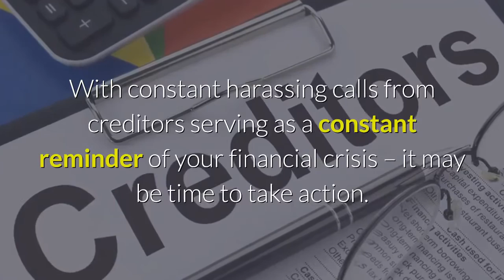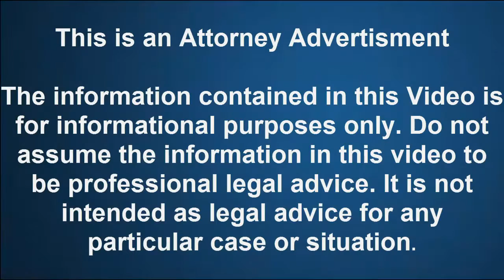Bristow Bankruptcy Attorney - Fisher-Sandler, LLC - FREE Consultation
If you are facing financial challenges that seem overwhelming, it is important to understand that you are not alone. At Fisher-Sandler we work with clients every day in the Bristow Virginia area who are facing crushing debt, foreclosure and a financial situation that seems completely unmanageable.

At Fisher-Sandler we have over 40 plus years of bankruptcy filing experience in the Northern Virginia area. Nathan Fisher and Michael Sandler have helped thousands of Virginians get out from under huge debts and get the fresh start they deserve. So if you find your self facing unrelenting creditor phone calls at home and at work. Maybe you are facing a home foreclosure, wage garnishment, creditor lawsuit, IRS tax levy or bank levy, etc…Fisher-Sandler can help you stop the pain today.

We always offer a FREE consultation with absolutely no strings attached. We will sit down with you either by phone or in one of our four convenient locations to go over your financial situation. By the time our meeting is over, you will have a clear understanding of what your options are. For most but not all of our Clients filing either a Chapter 7 Bankruptcy or Chapter 13 Bankruptcy makes the most sense for their situation. So rest assured you are not alone! We have helped thousands of others file for bankruptcy protection in the Northern Virginia area since 1999.

Bankruptcy Services Offered:
Emergency Bankruptcy Filing
Mortgage Loan Modification
Student Loan Modification
Uncontested Divorce
Wage Garnishment
IRS/Bank Levy
Foreclosure Defense
Property Exemptions
Tax Forgiveness
Auto repossessions
Creditor Harassment

Bristow Chapter 7 Bankruptcy Attorney
In bankruptcy, often the first step forward is the hardest to take. At Fisher-Sandler, LLC we know the challenges and stress you face, and we know that just deciding to talk to a bankruptcy lawyer can be difficult. But, what if someone told you there was a professional whose only job was to help you protect your house; help you get rid of your debt; help you immediately end collections; help you make sure that your financial future got a fresh start?

Bristow Chapter 13 Bankruptcy Attorney
When you file for Chapter 13, it allows you to consolidate all of your debts into one monthly payment. This reduces the amount of payments going out. Instead of paying for five credit cards, your car, or your house; it all comes in one monthly payment.

Imagine paying a fraction of the money that you pay in debt each month. That is what Chapter 13 will do. In certain cases, the court will allow you to pay as little as 10% of your unsecured debt. An unsecured debt are things like credit cards, medical bills, etc. The remaining 90% of the debt, in this case, would be wiped clean. In other cases, unsecured debt can actually be completely wiped away in most cases and not paid back at all.

When filing for Chapter 13 it allows you to stop a foreclosure on your house temporarily. While the details of your Chapter 13 are being worked out for your debt and payment arrangement the foreclosure gets suspended. Your mortgage could become part of your monthly payment, which allows you to avoid foreclosure altogether. Just make sure to make all of your mortgage payments on time after your bankruptcy filing. Then, catch up on your payments and your home will remain yours.

If you find yourself wondering what life after bankruptcy would be like without all the debt hanging over your head, call Fisher-Sandler at to speak with an attorney today.

Emergency Bankruptcy Attorney Bristow VA

Our Emergency Bankruptcy Lawyers in Bristow Virginia can assist you if an emergency situation should arise. Many times emergency situations happen with little or no warning.  When these unfortunate events happen in a person’s life, there is peace of mind  knowing that our team of debt relief experts at Fisher-Sandler, LLC are there to assist you every step of the way.

Fisher-Sandler, LLC
12801 Darby Brook Ct #201
Woodbridge, VA 22192